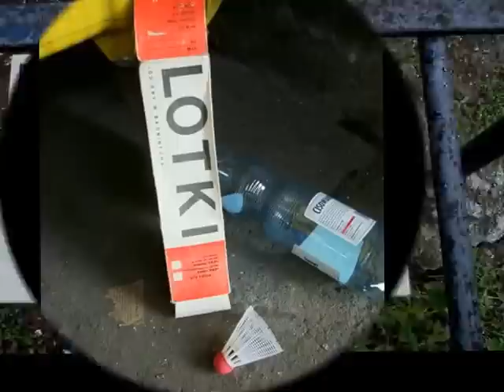Znalazlem st zab PRL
Znalazlem st zab PRL, śmietnik śmieci hasiok rupiecie wystawki prl Dumpster Diving Poland 14 Czerwca 2016